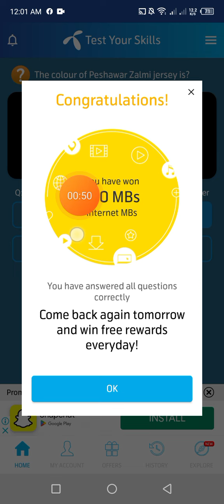4 March 2023 Questions and Answers | My Telenor Today Questions | Telenor Questions Today Quiz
today skills
today telenor

test your skills telenor 4 march
my telenor app today question answer 4 march
4 march 2023 my telenor
4 march 2023 telenor
4 march 2023 telenor quiz
4 march quiz
4 march telenor
4 march telenor quiz

test your skills 3 march